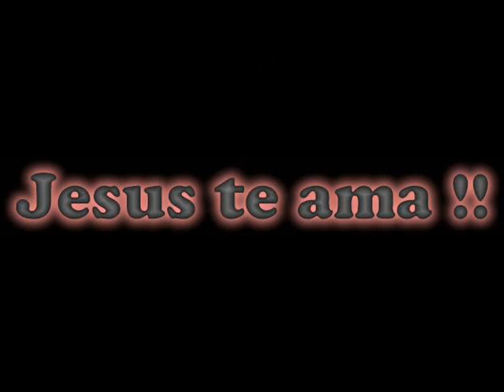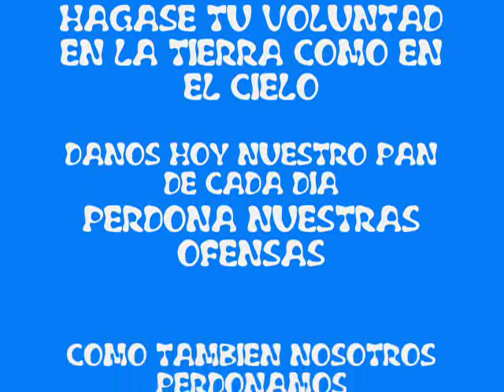JESUS, MAESTRO Y AMIGO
OJOSDEGATA2007